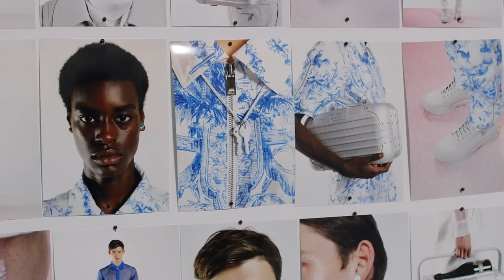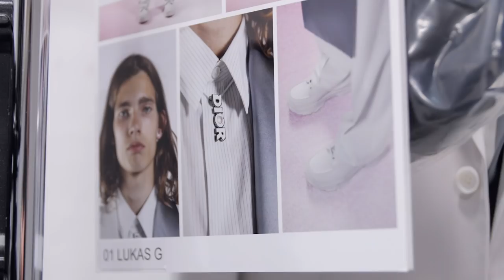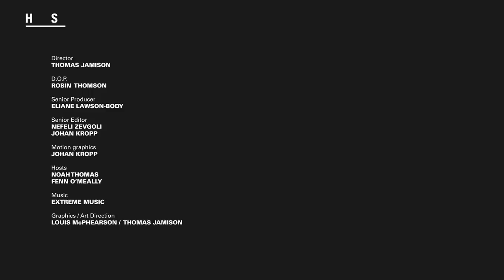Paris Fashion Week SS20 | Day 4 | Dior, Daniel Arsham, Yoon, Skepta, Miguel & more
Day four of Paris Fashion Week SS20 was another big one, with Dior taking center stage. Highsnobiety headed backstage to check out the preparations ahead of the show, and spoke to Dior creatives Yoon Ambush, Daniel Arhsam, and Stephen Jones, as well as some models. Finally, we caught up with attendees Skepta and Miguel, and got an in-depth review from Highsnobiety insiders.